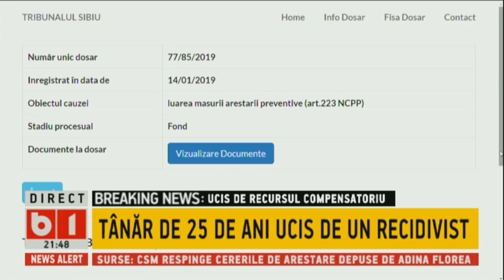DOSAR DE POLITICIAN. TANAR DE 25 DE ANI UCIS DE ELIBERATI PRIN RECURSUL COMPENSATORIU